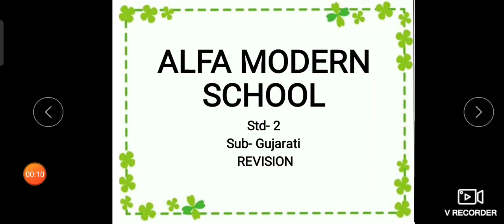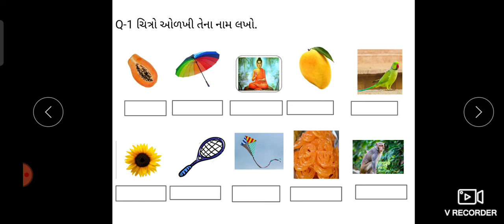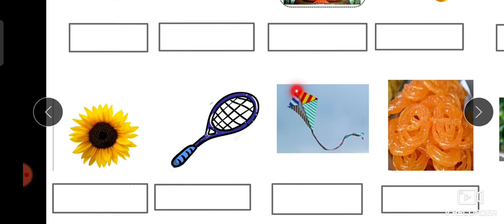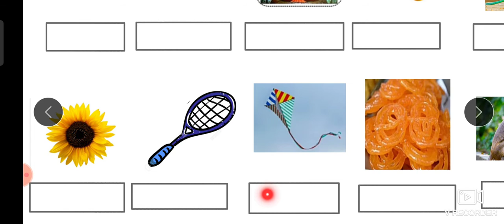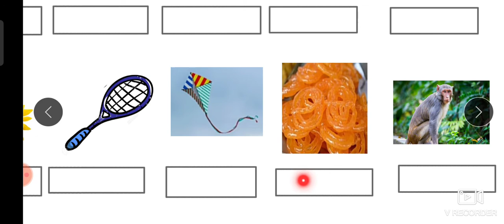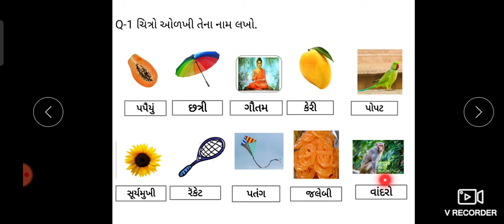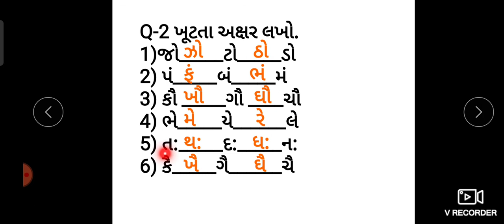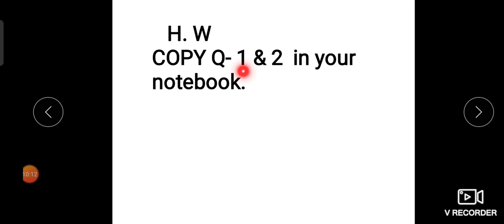STD 2 GUJ REVESION DAY 23.4